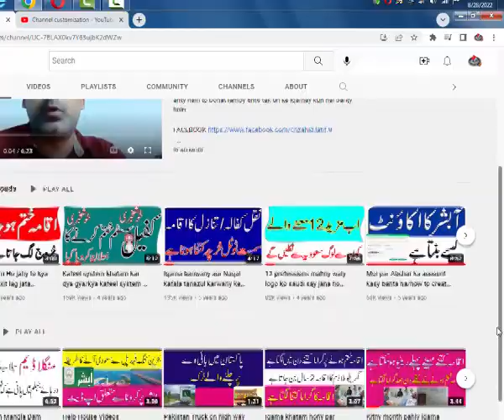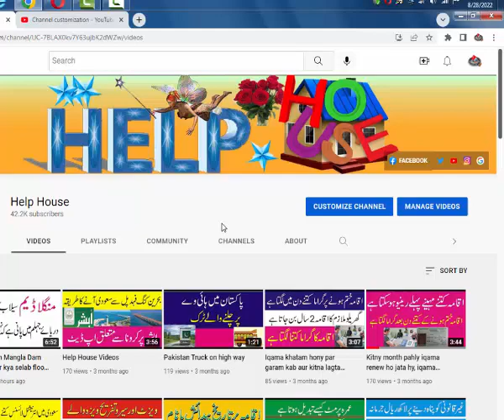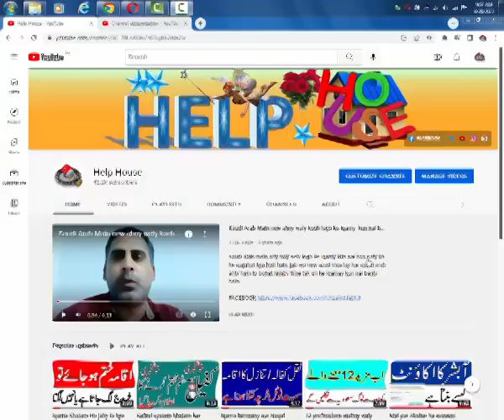Haroob laga hay aur kafeel foot ho gya hay, bahir chala gya hay ya jail main hay in urdu hindi.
Is video main hum app ko batain gay k agar app ka kafeel mar gya hay ya kahin bahir k mulk chala gya hay to app kasy appna tanazul lay sakty hain ya chuti ja sakty hain ya kharooj kasy ja sakty hain ya phir apna haroob kasy khatam karwa sakty hain.

FACEBOOK .9 TWITTER YOUTUBE INSTAGRAM GOOGLE PLUS https:/ / PINTEREST LINKEDIN -intent&dl=no